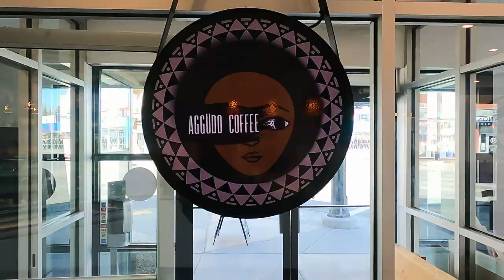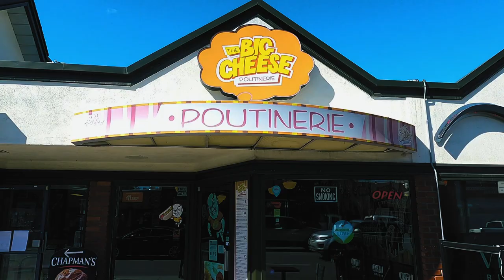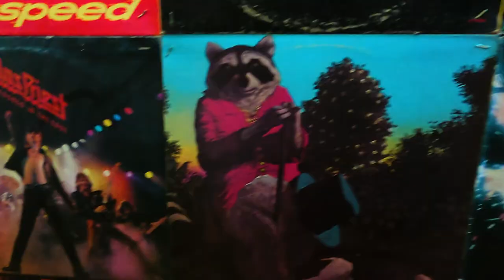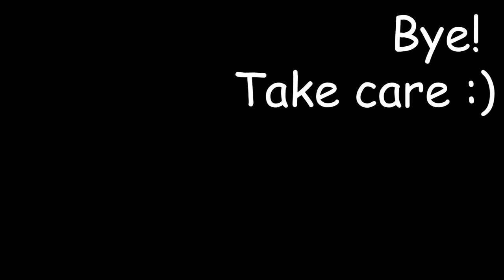Life in Calgary, Canada | Our Favorite Neighborhood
Another day of life in Calgary, Canada! Follow along as we hang out in our favorite neighborhood, Kensington!

0:00 - Events & Community Area
0:44 - Kensington Montage
1:15 - Poutine Place
1:40 - Candy Shop
1:56 - Record Store
2:19 - Bow River
2:36 - Consignment Clothing Store
2:56 - Japanese Store
3:19 - Daruma

📷Canon 80D
📷GoPro Hero 9
🤳🏻DJI Gimbal
🎤Blue Yeti Mic
🎤Sennheiser XSW-D Portable